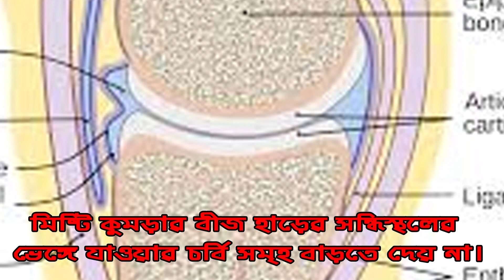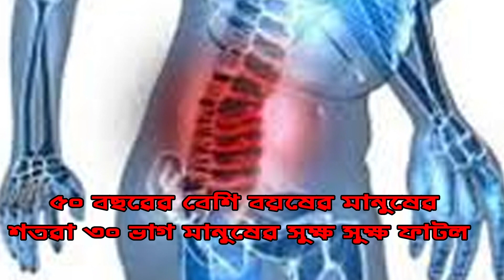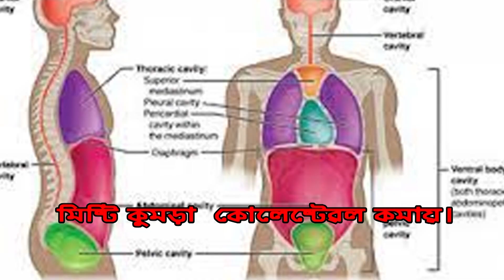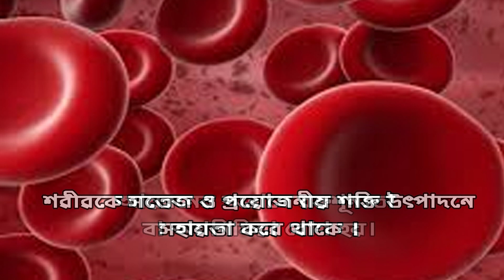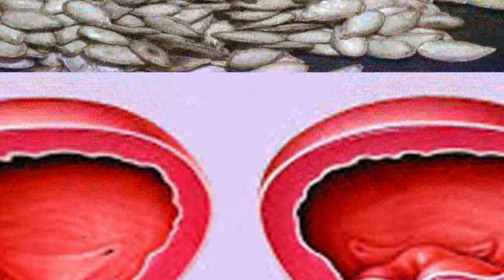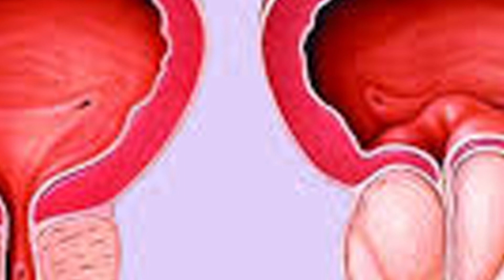মিষ্টি কুমড়া বীজের উপকারিতা।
মিষ্টি কুমড়া
মিষ্টি কুমড়া বীজ ভাজি।